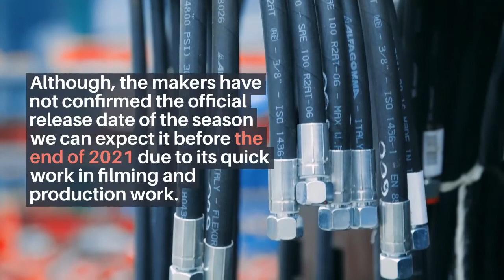Netflix s Virgin River Season 3 Release Date & Everything We Know So Far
Trauma has different ways to crawl up in our lives, we all must have gone through various hurdles in our lives and one affects us more than the other and few do a number on us and unrecoverable ones. But, we all need to ask for help when needed and at least be strong enough to come through. The makers of the show “Virgin River” are narrating a different story about trauma and pain and the will to come through it. The show which made its debut back in 2019 is now set to return for a third season this year and here is what we know so far.